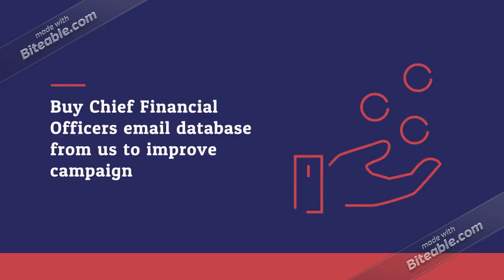Denmark CFO Business Email List Providers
Are you looking to expand your global reach to Chief Finance Officers and C-Level Business Executives in Denmark?

Buy Chief Financial Officers email database from us to improve campaign and market reach across Denmark with targeted CFO mailing lists.

Our database can help you connect with key business decision makers, C-Level Executives, and other professionals involved in various industries across the Denmark.

we offer pre-packaged as well as customized CFO Email Database to help you better align your marketing strategies with your business goals.We assure you of quality data, providing a boost to your business denominations.

We also believe that each business has a separate identity and a definite market.

Reasoned to the same, we offer pre-packaged as well as customized CFO Email Database to help you better align your marketing strategies with your business goals.

Global B2B Contacts specializes in providing CFO marketing lists to manage prospecting or marketing in diverse ways from email communication to direct mailing to telemarketing. Global B2B Contacts works with a variety of CFO vendors and concentrates on CFO web portals too.

Our CFO mailing lists are designed for specific CFO business who wants access to CFO database resources. We offer different types of lists - CFO marketing lists, CFO decision makers list, CFO customers list, CFO email list and vendors list to manage what your marketing needs.

We offer these lists at prices that will certainly fit your budget.

Chief financial officers (CFO) play quite an important role to shape the company's strategy and business operations. So, if you are, planning to reach the CFO's of any company then you must definitely contact Global B2B Contacts for its most accurate CFO email database. Our professional experts can tailor marketing materials as per your requirement. With our CFO mailing list you are sure to increase your ROI and improve conversions.